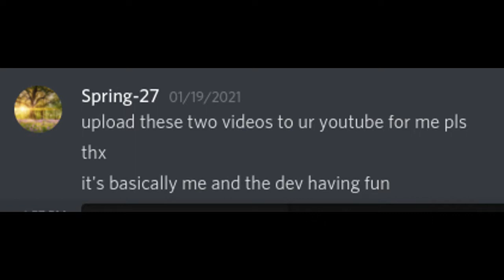Arras.io - Spring-27 having fun with the developer (surprise ending!)